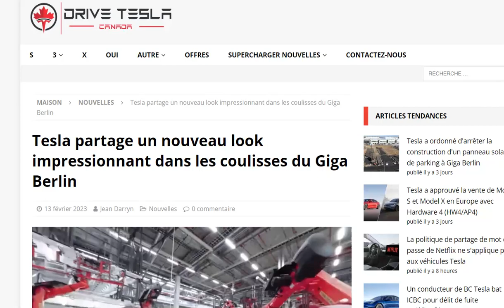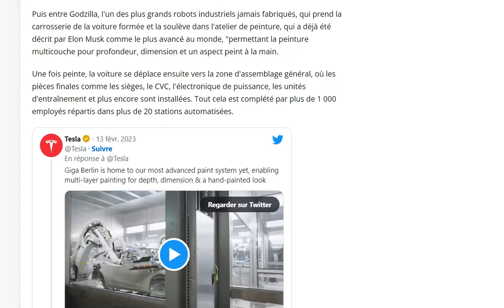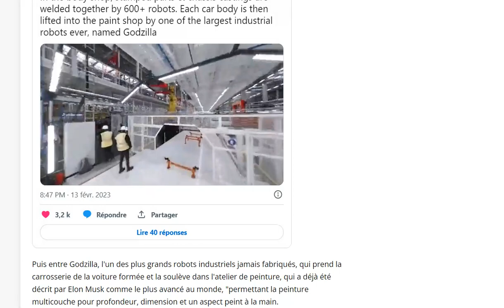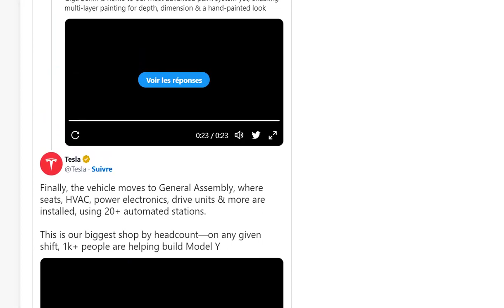Tesla : vidéos dans les coulisses de l'impressionnante Giga Berlin !